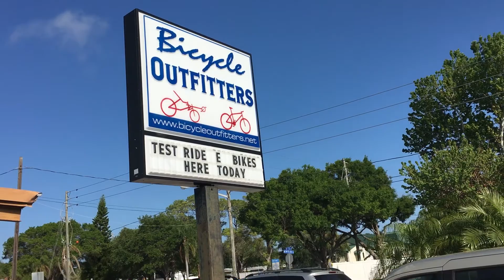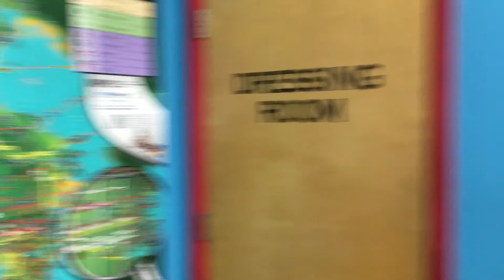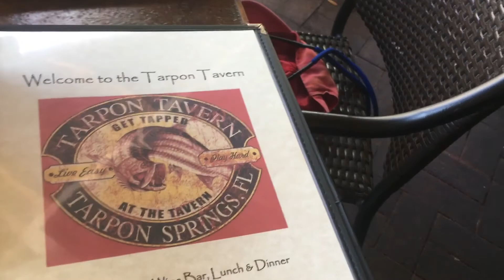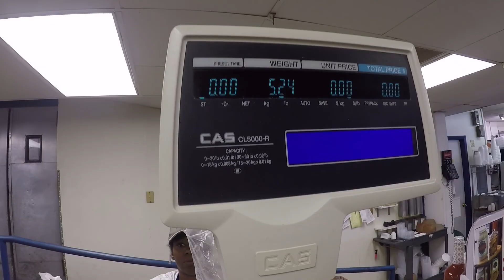Biking the Pinella's Trail to North Trailhead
Rain this morning, we hit another bike shop, and then ride up to the Pinella's trailhead north.